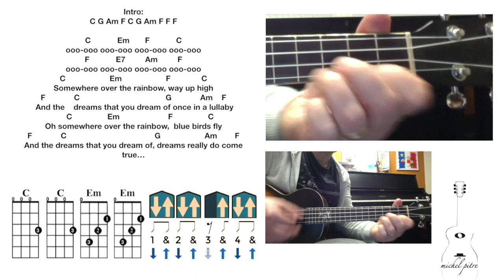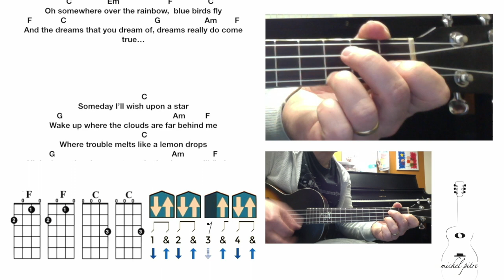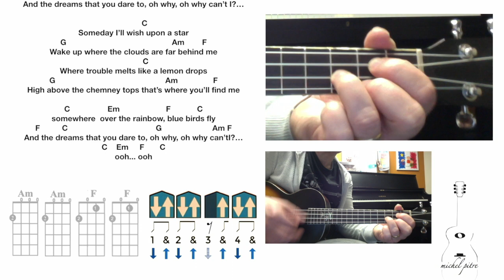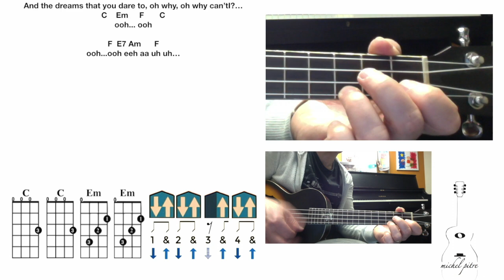Somewhere over the Rainbow Ukulele chords and lyrics "Israel Kamakawiwo'Ole"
Michel Pitre is a musician and educator living in Moncton, New Brunswick. He has been teaching music professionally since 1993. Michel graduated from the Université de Moncton, where he obtained a Bachelor of Music degree, specializing in the interpretation and pedagogy of classical guitar.
Michel's experience extends well beyond teaching. After managing three music schools, the Greater Moncton Academy of Music, the Canadian Conservatory of Music and the Lesson Center for more than 20 years, Michel has been writing his own music books and venturing into the world of music. online education.
Michel teach guitar, bass, mandolin, ukulele, violin the banjo and the drums.

Michel Pitre est un musicien et éducateur qui demeure à Moncton, au Nouveau-Brunswick. Il enseigne la musique professionnellement depuis 1993. Michel est diplômé de l'Université de Moncton, où il a obtenu un baccalauréat en musique, spécialisé dans l'interprétation et pédagogie de la guitare classique.
L'expérience de Michel s'étend bien au-delà de l'enseignement. Après avoir géré trois écoles de musique, l’Académie de musique du Grand Moncton, le Canadian Conservatory of music et le Centre de leçons musicales pendant plus de 20 ans, Michel écrit ses propres livres de musique et s’aventure dans l’univers de l’enseignement en ligne.
Bien que son rôle s'est élargi plus loin de celui d'un professeur de musique traditionnelle, sa passion pour l'éducation est sa force motrice alors qu’il continue à enseigner la guitare, la basse, la mandoline, le ukulélé, le violon le banjo et la batterie.
Que votre voyage dans la musique soit plaisant et n'oubliez pas de savourer l'ensemble de vos victoires, qu’elles soient petites ou grandes!